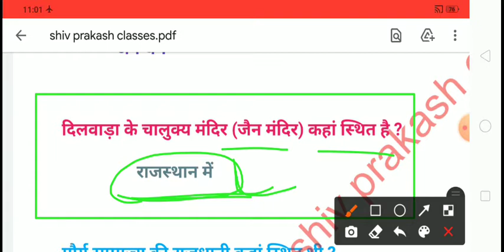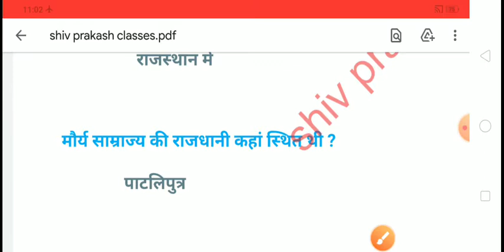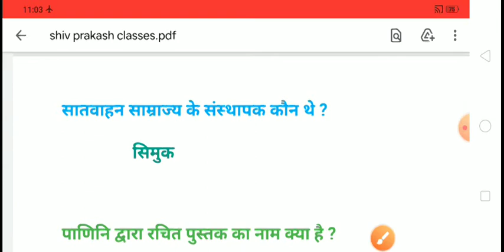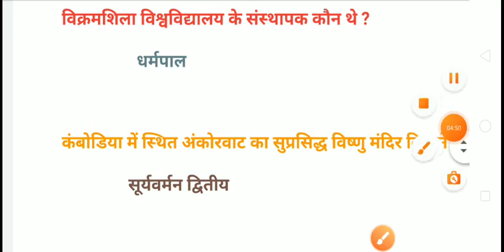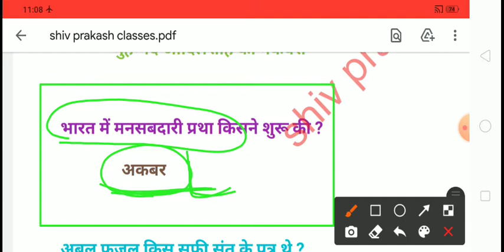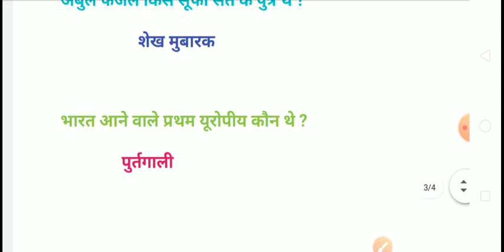HISTORY का MOST Important question FOR SSC GD, UPSI, police, Railway, SSC etc. by shiv prakash sir